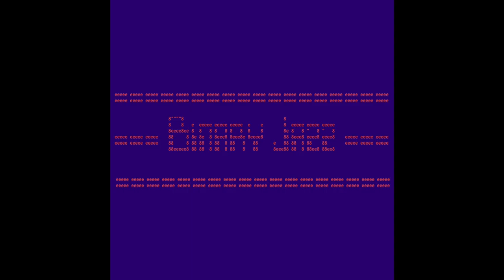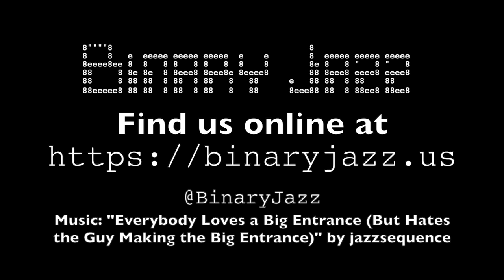Binary Jazz - Episode: 1000010: Lady Macbeth or Lady Gaga?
In this episode, we skip the topic and center the majority of conversation around strange things Gary hasn't shared on the show before. Also, fan mail and a quiz: Lady Macbeth or Lady Gaga?